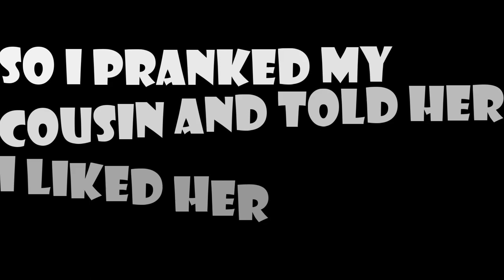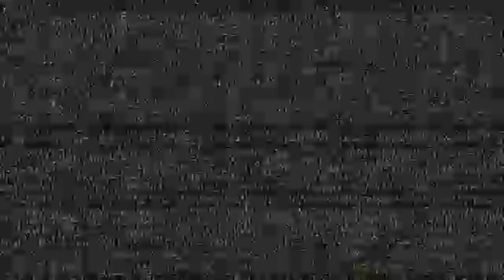I TOLD MY COUSIN THAT I WAS "IN LOVE" WITH HER AND WANTED HER TO BE MINE | THIS HAPPENED...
I Don't Think She is Going To Talk To Me Ever Again smh...